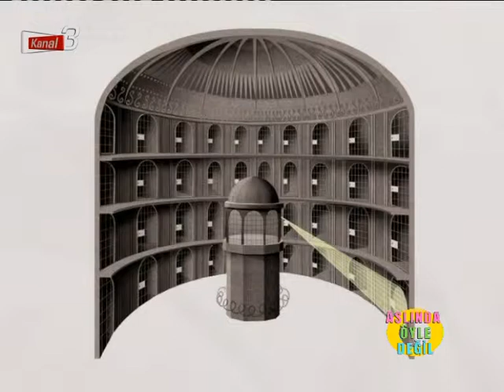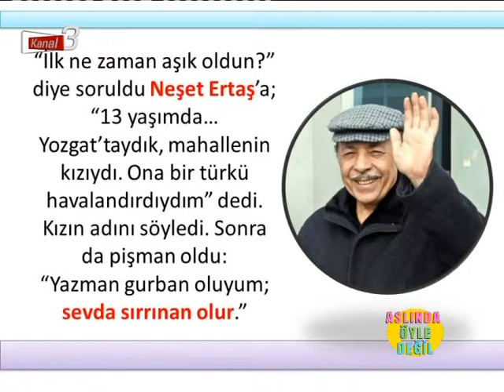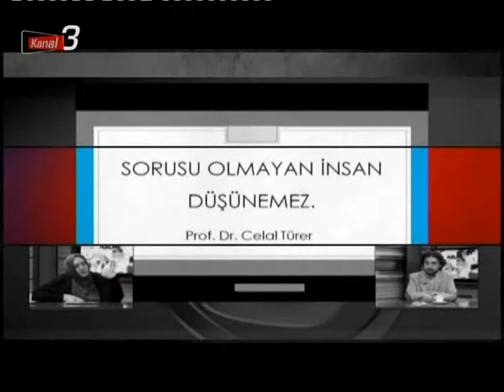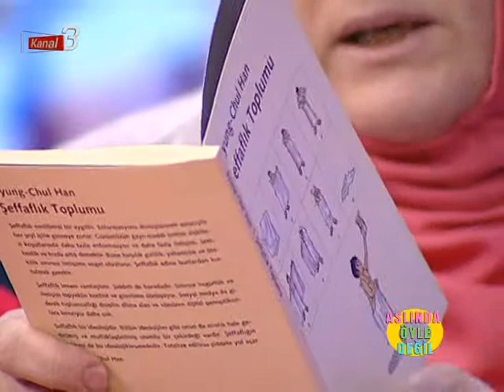ASLINDA ÖYLE DEĞİL 03.03.2019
Kanal 3